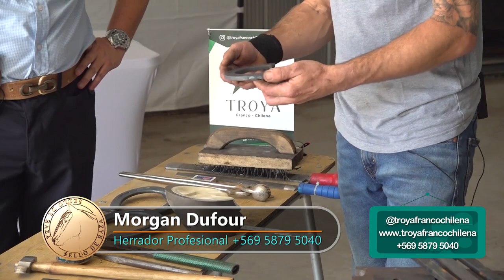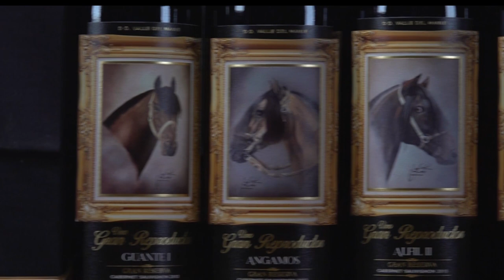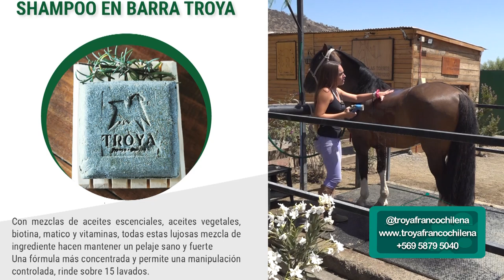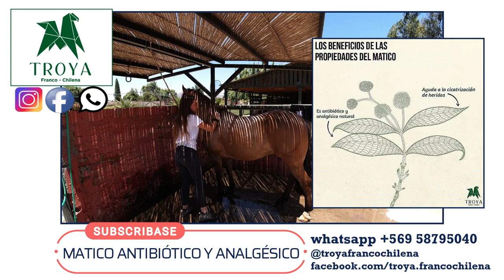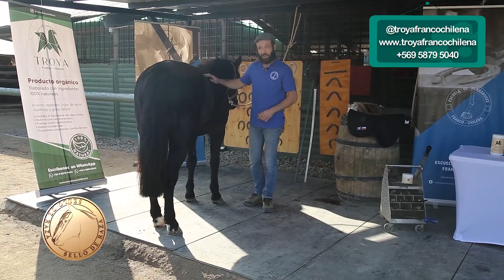Sello de Raza Cap533 Herraje en caliente y el cuidado del caballo